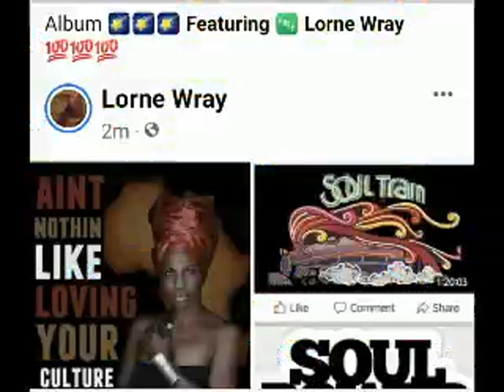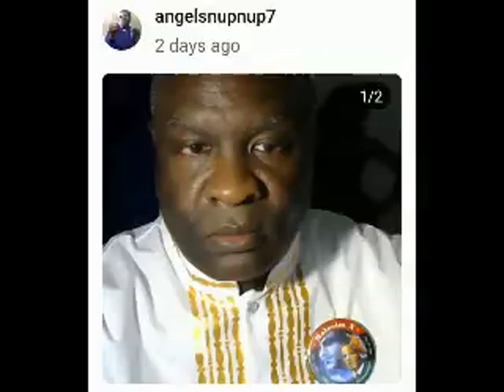Black Americans Need 2 Control A State In U.S.A. For Themselves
1000% Liberation Of The, MIND ! - Let The Deprogramming, BEGIN !- I’m In The Wrong Place 2 Be, REAL !